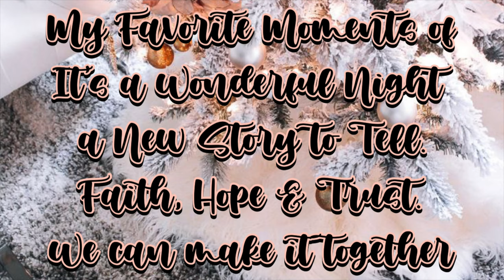It's A Wonderful Night: A New Story to Tell. Vlogmas 2020 #6. My Favorite Moments.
🔴PREMIERE:It’s A Wonderful Night: A New Story to Tell. Vlogmas 2020 Day 6. My favorite Moments.

Join Me for my favorite moments at It’s a Wonderful Night: A New Story To Tell.  An amazing nativity story re-tellling with amazing live singers, and dancers.  Thank You to Jake and the Cast for making us feel like V.I.P.’s in the reserved section.  We love what you do.  Thank You for bringing us the magic of the season.
Check out SeaWorld®’s Christmas Celebration™ on select dates through December 31. SeaWorld transforms into a winter wonderland sparkling with holiday cheer, excitement, and over 3 million beautiful lights. Experience award-winning entertainment like the show-stopping ice-skating extravaganza Winter Wonderland on Ice. Meet Rudolph the Red-Nosed Reindeer or head to Wild Arctic® and visit with Santa himself. Create unforgettable holiday memories with a magical Christmas celebration you can only find at SeaWorld.

🥰All support is appreciated but never expected!  Buy a Treat/Snack!

SUPPORT US THROUGH OUR LINKS:
📷Amazon Store
🕯 Magic Candle Company 10%off!
👟OOFOS Park Shoes. Use to save 10%💃

🙏🏻Thank You to all my Legacy & Founders Circle Patrons and Members! You make it all possible  ❤️
🎬McLean’s- Scott & Vicky, Ambyr & Damon
🎬Todd Albarado
🎬Straight Tail Aviation Dwuane
🎬Disney Mitch
🎬Ruby Golvineaux
🎬Old Key West Gal

We love hearing from YOU! Will open LIVE!
📪Magical Mail🧚‍♀️